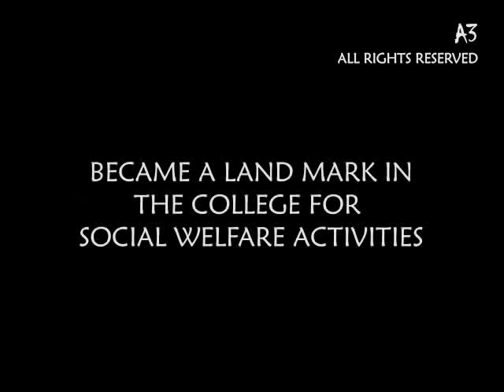charlopalli village of Acube.mp4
This video describes you the socialactivities of our club FORMED to EXPLORE the UN EXPLORED. really we done a great job guys.